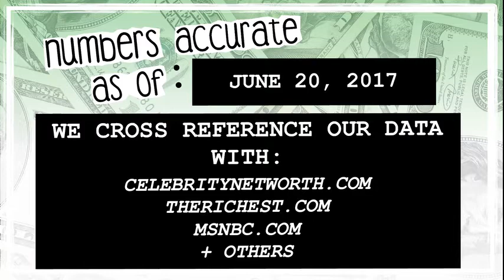WHO’S RICHER? - Steve Martin or Martin Short? - Net Worth Revealed! (2017)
Who’s worth more? How much money do Steve Martin and Martin Short have? We reveal their net worth and see who’s the richest between the two!